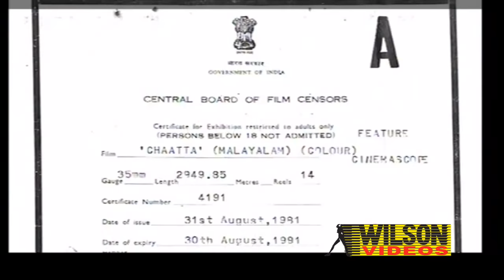Chaatta Malayalam Full Movie | Balan K Nair | Nedumudi Venu | Achankunju | HD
Chaatta is a 1981 Indian Malayalam film, directed by Bharathan. The film stars KPAC Lalitha, Nedumudi Venu, Shubha and VT Aravindakshamenon in lead roles

Film: CHAATTA
Direction : Bharathan
Actor: Balan K Nair | Nedumudi Venu | Achankunju
Actress : Shubha